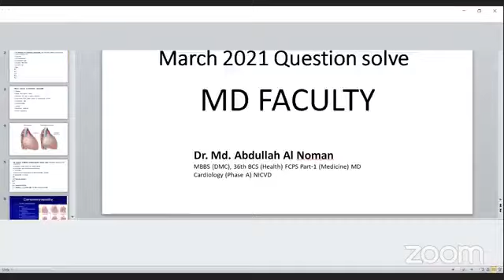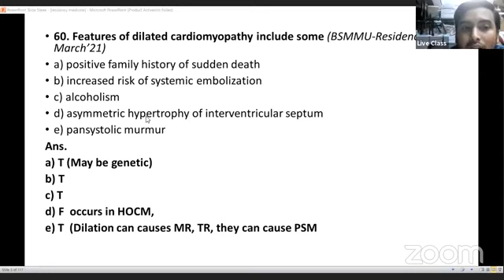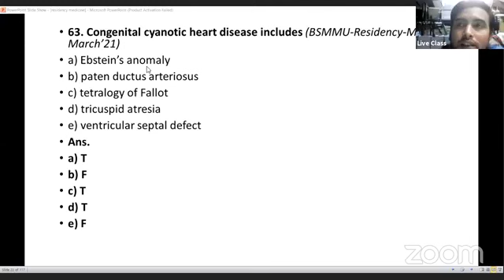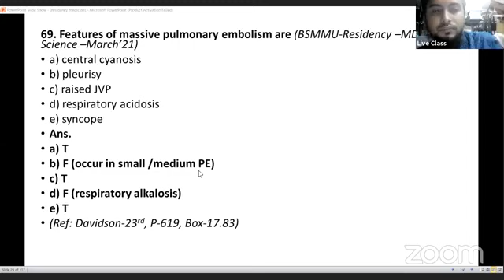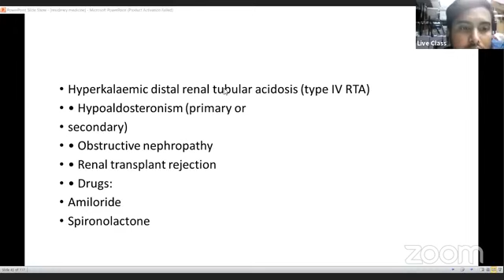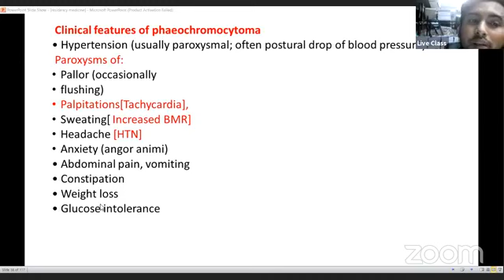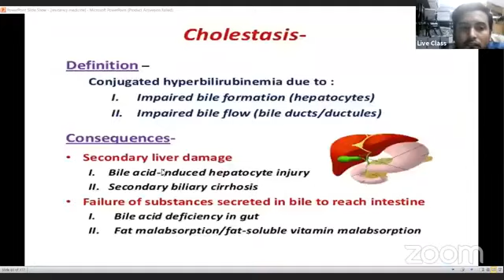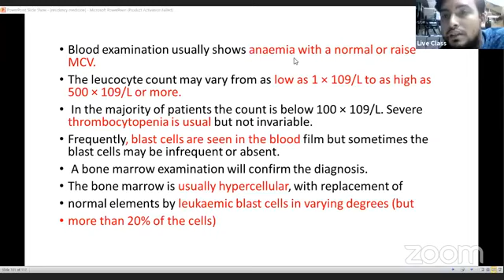MD Faculty (Residency March 2021 Question Solve) Master Class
Dr. Md. Abdullah Al Noman
MBBS (DMC), 36th BCS (Health)
FCPS Part-1 (Medicine)
MD Cardiology (Phase A) NICVD

Join Synapse Medical Academy :
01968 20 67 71